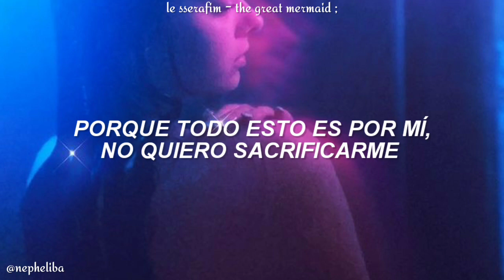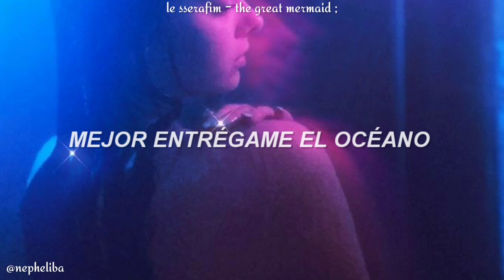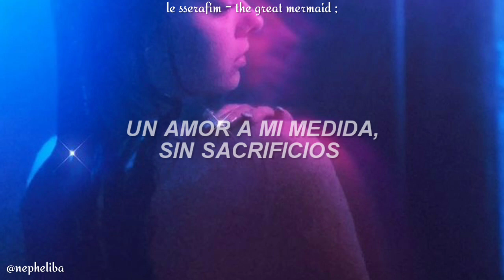LE SSERAFIM - The Great Mermaid ; [Traducida al Español]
• Album: Fearless
• Song: The Great Mermaid
• Artist: Le Sserafim
• MV:

❀ ɴᴏ ʀᴇꜱᴜʙɪʀ ᴇʟ ᴄᴏɴᴛᴇɴɪᴅᴏ ᴅᴇ ᴇꜱᴛᴇ ᴄᴀɴᴀʟ, qᴜɪᴛᴀɴᴅᴏ ᴍᴀʀᴄᴀ ᴅᴇ ᴀɢᴜᴀ ᴅᴇʟ ᴠɪᴅᴇᴏ ❀